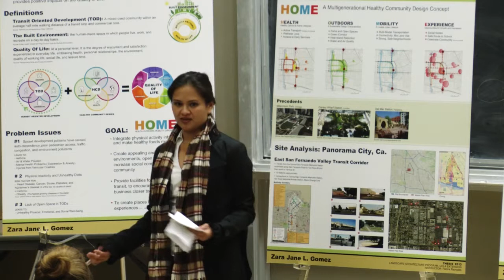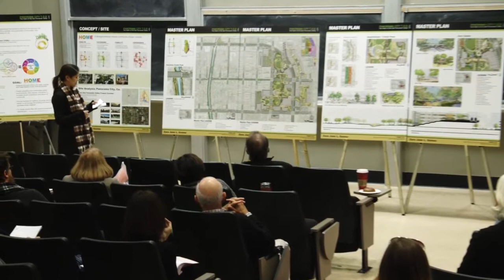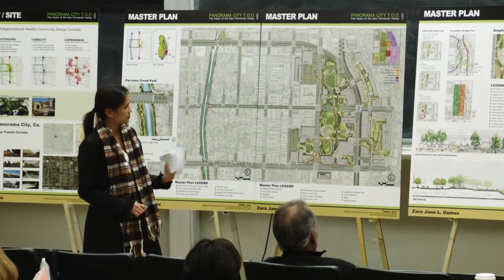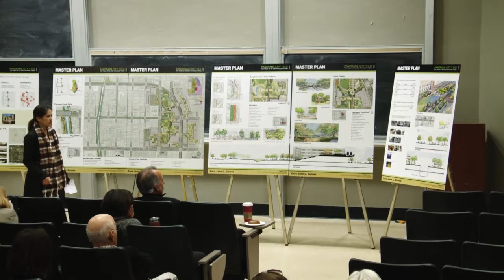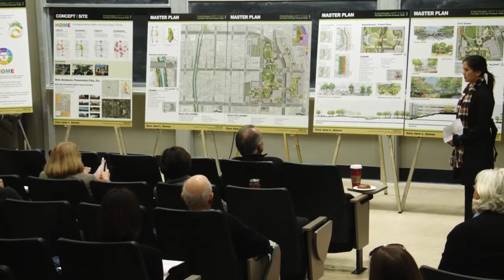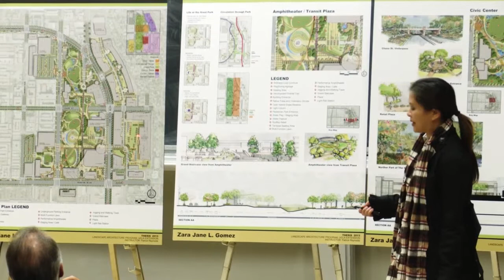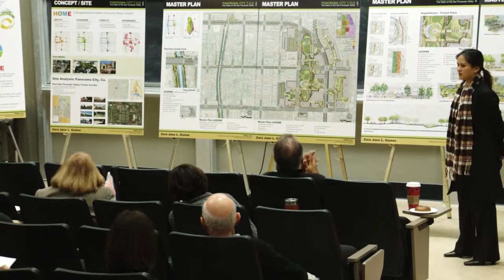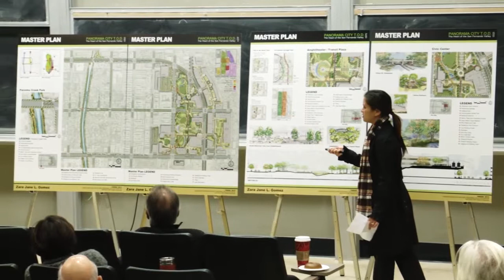Panorama City Transit-Oriented Development, The Heart of the San Fernando Valley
Zara Jane L. Gomez, November 2013, UCLA Extension Landscape Architecture Program Thesis Presentation